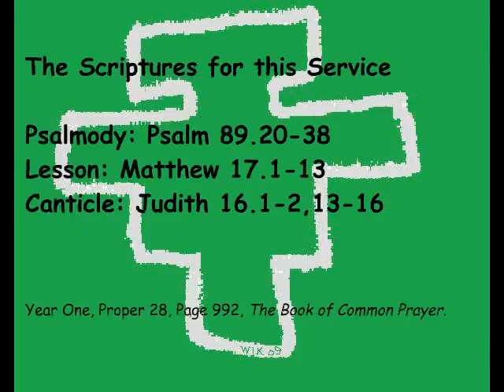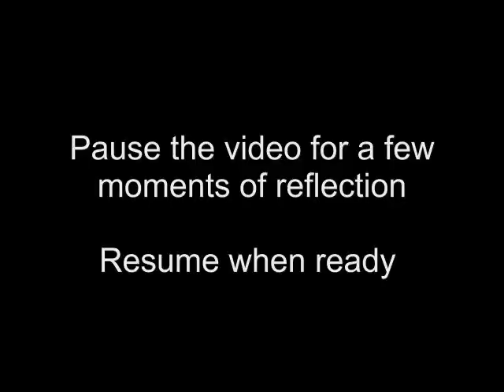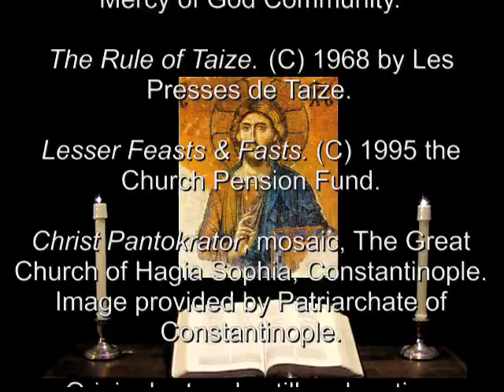14 Nov 2011 Monday Evening Prayer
A brief  inclusive language version of the Daily Office (Liturgy of the Hours), for all Christians.  Join Br. Bill for the Daily Office each day and read your entire Bible in two years.